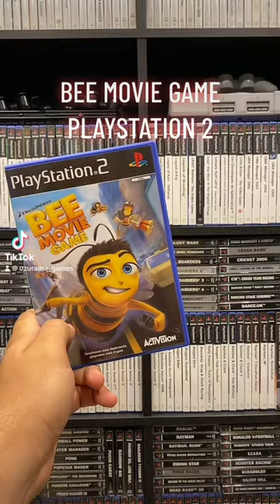Bee Movie Game on PlayStation 2 🍯🐝🌸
I love this movie! Game is awsome too! BEE Movie Game! 🍯🐝🌸